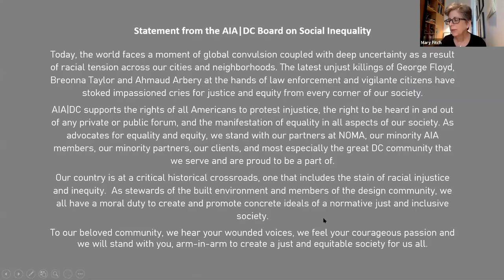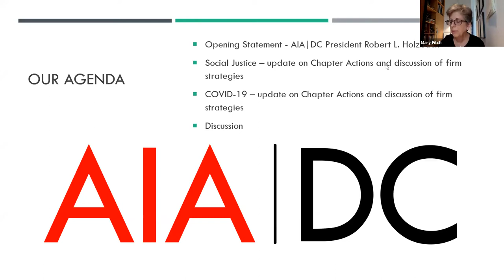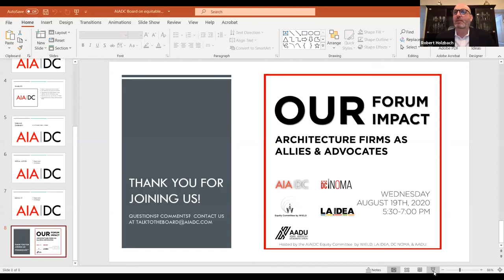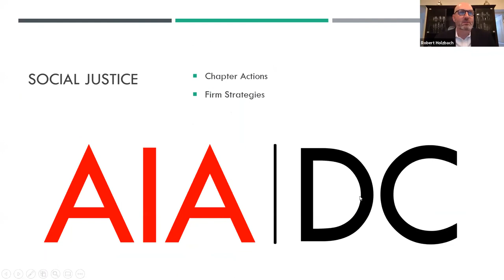AIA|DC Board on Equitable and Safe Practice